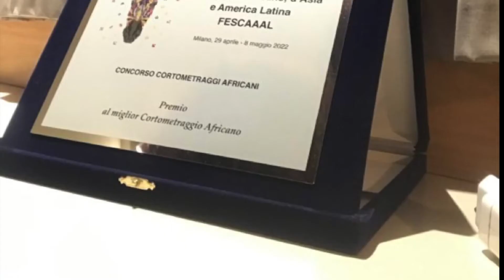FILMKII WIL MY PARENTS COME TO SEE ME DHACDADII YAABKA LAHAYD EE INTII LA DUBAYEY